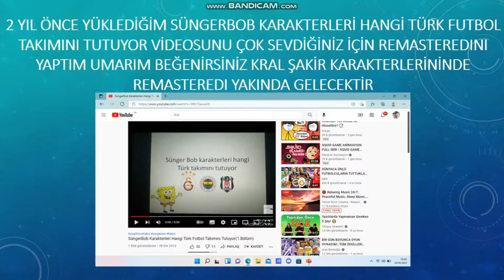Sünger Bob Karakterleri Hangi Türk Futbol Takımını Tutuyor (Remastered)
2 Yıl Önce Yüklemiş Olduğum Sünger Bob Karakterleri Hangi Türk Futbol Takımını Tutuyor Videosunun Yeniden Yapıp Çektim.
Yeniden Çektim Çünkü;Görüntü Kalitesi Çok Kötüydü , Düzensizdi Ve Karakter Bakımından Fakirdi Bu Sebeplerden Dolayı Yeniden Yaptım Umarım Beğenirsiniz